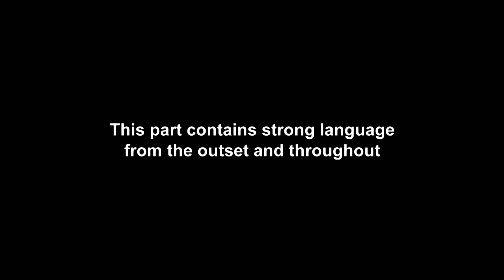Talia Oatway Struggles With Pain As She Recovers From Giving Birth To Maddox | Geordie OGs 4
Aaron Chalmers is stepping up to look after the kids and Talia Oatway as she recovers from her c-section. Brand new Geordie OGs continues Tuesdays at 10 pm on MTV UK!